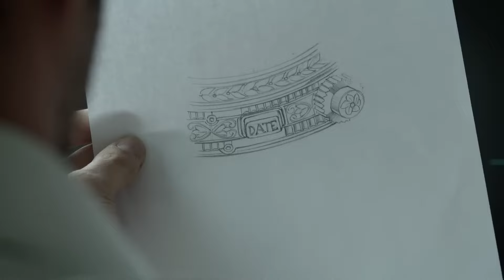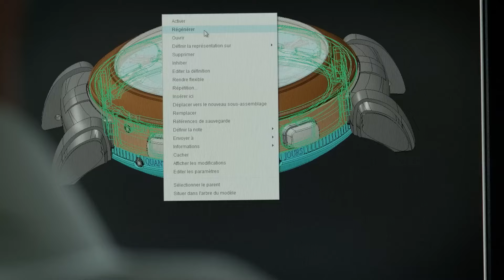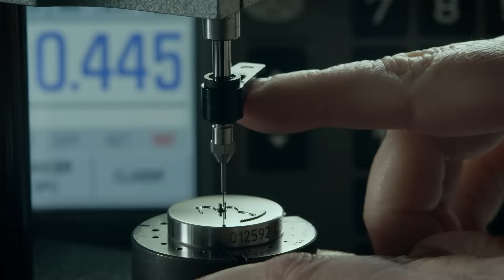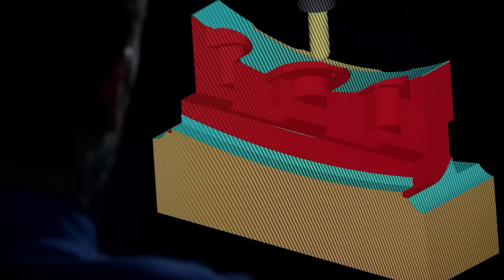Patek Philippe Grandmaster Chime Ref. 5175 - FULL VIDEO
The Grandmaster Chime Ref. 5175 crowned Patek Philippe's 175th anniversary in 2014.With 20 complications, a movement composed of 1366 parts, six patented innovations, and a double-face case, it is Patek Philippe's most complicated wristwatch. And also the first with a Grande and a Petite Sonnerie as well as three further strikework functions (minute repeater, alarm with time strike, and date repeater). Experience the inception and production of the masterpiece with a reversible case in rose gold. Only seven of them exist.

Welcome to our ultimate showcase of the top 10 most expensive Patek Philippe watches ever sold! Prepare to be amazed as we delve into the world of horological marvels, where timepieces attain astronomical prices and represent the epitome of luxury and craftsmanship. From intricate complications to exquisite designs, these Patek Philippe creations have graced the wrists of the most discerning collectors. Join us on this captivating journey through the annals of watchmaking history as we explore the remarkable stories behind each of these extraordinary timepieces. Whether you are an avid watch enthusiast or simply in awe of opulent elegance, this curated selection is sure to captivate your imagination. Watch this video and immerse yourself in the prestigious realm of Patek Philippe's finest creations.

As we unveil each remarkable timepiece, you'll witness the intricate complications that set Patek Philippe watches apart from the rest. Complications such as perpetual calendars, minute repeaters, tourbillons, and even celestial charts are just a glimpse of what's in store. Explore the craftsmanship that goes into creating these horological marvels, as well as the artistry behind their stunning designs.

Join us as we traverse the auction rooms and delve into the captivating tales of record-breaking bids. From secret bidders to fierce bidding wars, the stories behind the astronomical prices achieved for these Patek Philippe watches are nothing short of jaw-dropping. Discover the fascinating anecdotes that contribute to the allure of these astonishing timepieces.

Whether you are an avid collector, an aspiring watch connoisseur, or simply captivated by luxury and opulence, this video provides a mesmerizing glimpse into the world of high-end watchmaking. Feast your eyes upon these extraordinary Patek Philippe treasures that have captivated the hearts of watch enthusiasts worldwide.

At number 10, we have the Patek Philippe Ref. 5002P Sky Moon Tourbillon, which sold for a jaw-dropping $1.3 million at auction. This masterpiece is a harmonious blend of complications, featuring a beautiful tourbillon and a celestial chart.

Moving on to number 9, we have the Patek Philippe Ref. 1518 in stainless steel, fetching an astounding $1.5 million. Only four of these stunning timepieces were ever created, making it a true collector's item.

Next up, at number 8, is the Patek Philippe Ref. 5033P Minute Repeater. With its impressive minute repeater complication, this watch was sold for an astonishing $1.6 million.

Breaking into the top 5, at number 7, is the Patek Philippe Ref. 1527. This vintage watch, dating back to 1943, fetched a staggering $3.7 million at auction, making it one of the most sought-after pieces in the world.

Now, let's have a look at number 6 - the Patek Philippe Ref. 2499, specifically the first series. This watch is a true icon, featuring a beautiful perpetual calendar and chronograph. It sold for a mind-blowing $3.9 million, cementing its position as one of the most coveted timepieces.

Finally, we have reached the top 5. Holding the fifth position is the Patek Philippe Ref. 3448. With its unique combination of a perpetual calendar and moon phase complication, this watch commanded an astronomical price of $4 million at auction.

Moving on to number 4, we have the Patek Philippe Ref. 1526, an extremely rare timepiece. With its elegant design and perpetual calendar complication, this watch fetched an astonishing $5 million.

For the podium positions, in third place, we have the Patek Philippe Ref. 2481 "Asprey." This watch, adorned with over 250 diamonds, sold for an incredible $6.2 million.

In second place, we find the Patek Philippe Ref. 5016A Grand Complication. This watch, with its stunning blue enamel dial and an array of complications, including a minute repeater and perpetual calendar, was sold for an astonishing $7.3 million.

And now, the moment we've all been waiting for. The number one most expensive Patek Philippe watch ever sold is the Patek Philippe Henry Graves Supercomplication. With its 24 complications, including a celestial chart with night sky, this watch made history, fetching an astronomical price of $24 million!